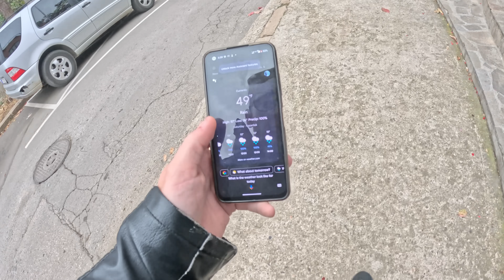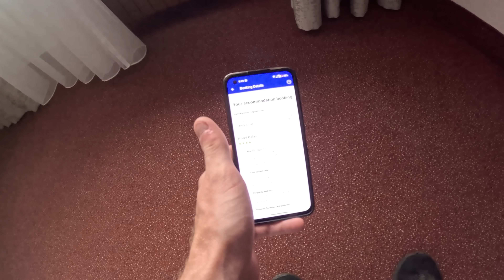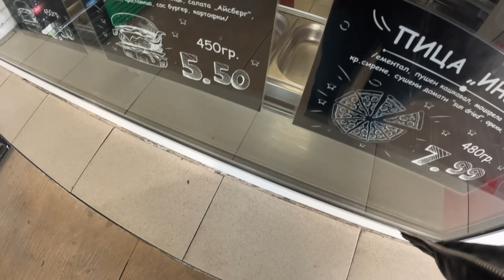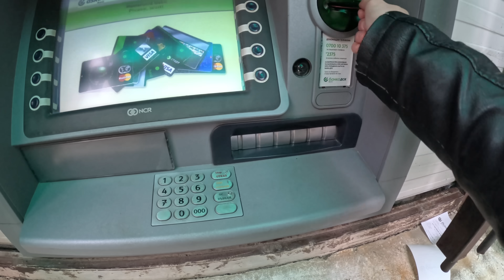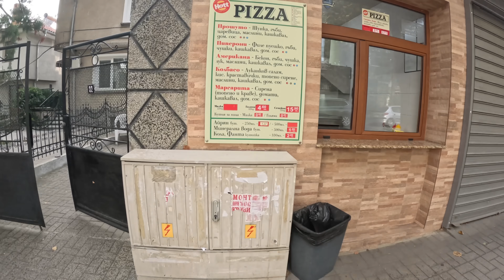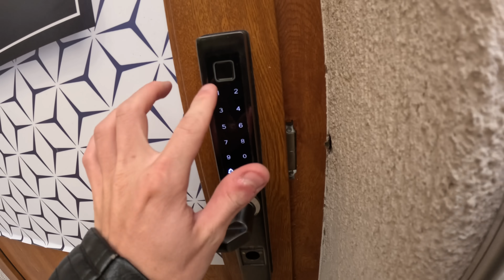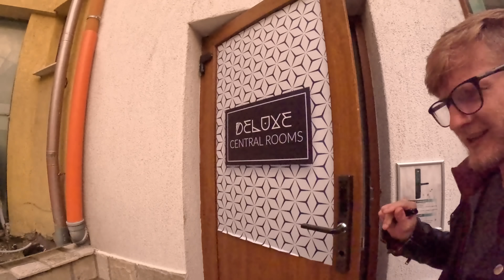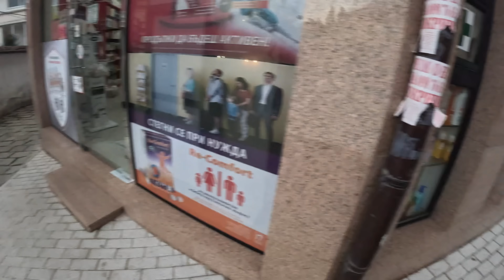Airport - Day 3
Somehow I always end up avoiding the rain